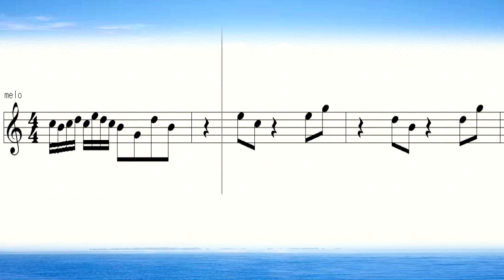奏でてみようよ284 ブランデンブルグ協奏曲5-1 Brandenburg Concertos No5 J S Bach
J S Bach  Brandenburg Concertos No5-1